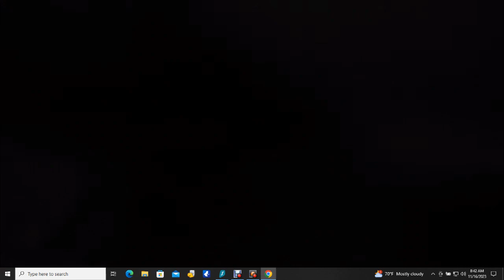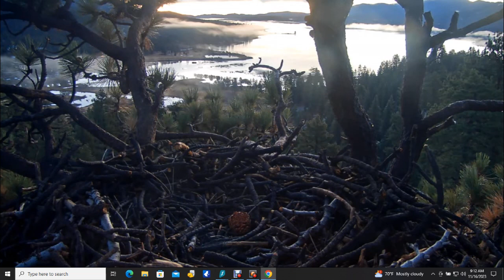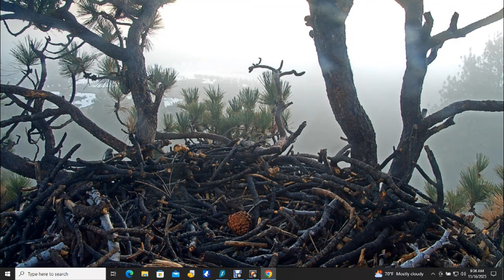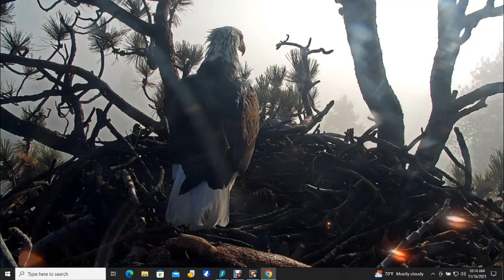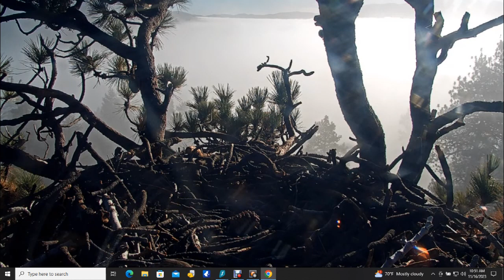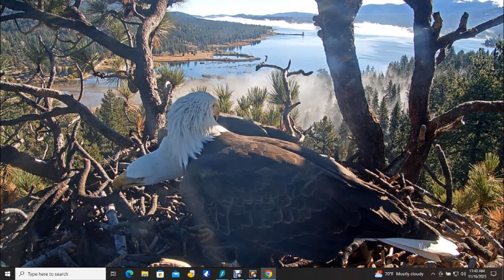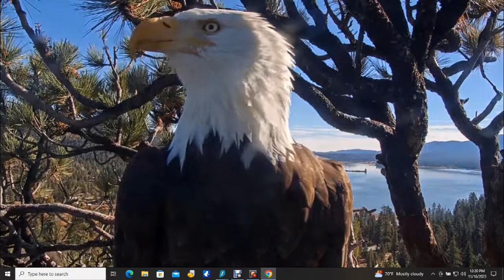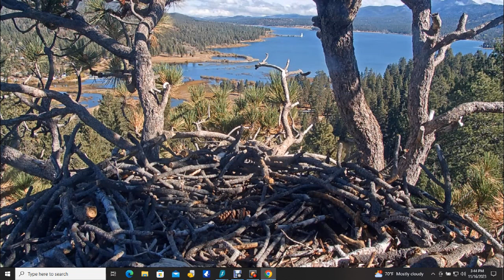Big Bear Bald Eagles 11/16/2023 07:44